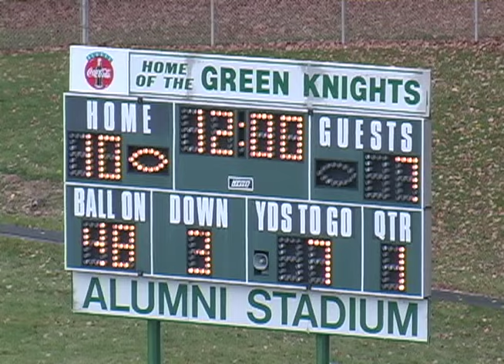Pen Argyl vs. Bangor 2010 Varsity Football